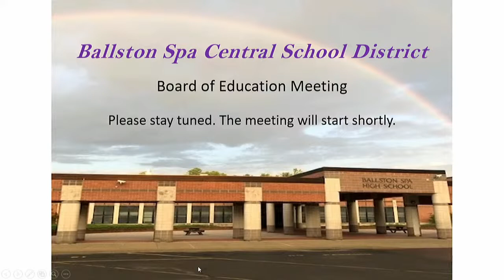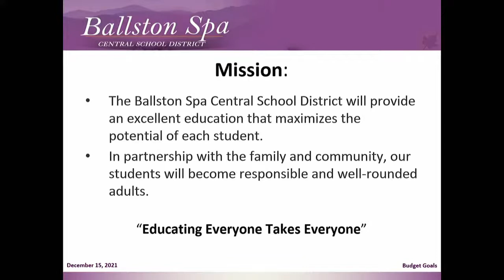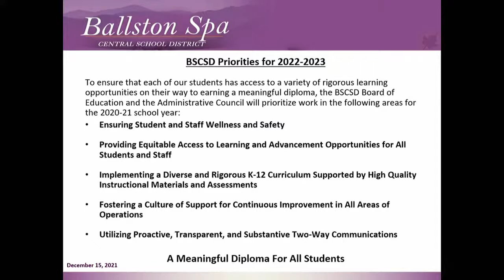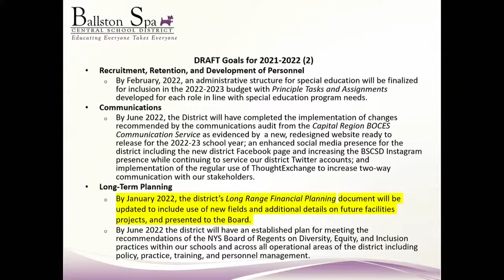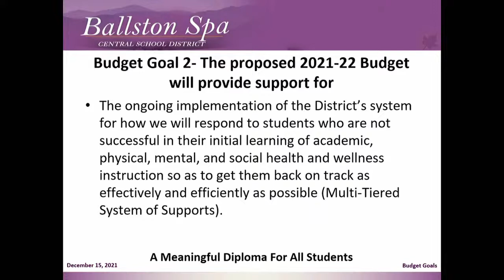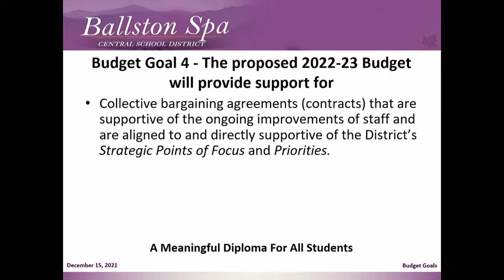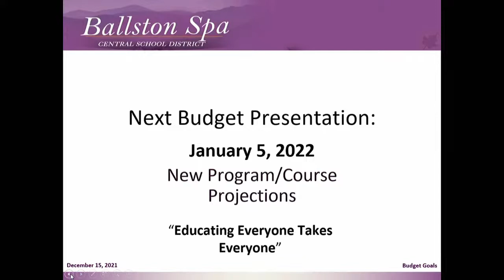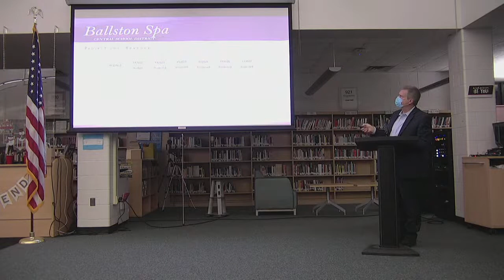Ballston Spa Central School District Board of Education - December 15, 2021